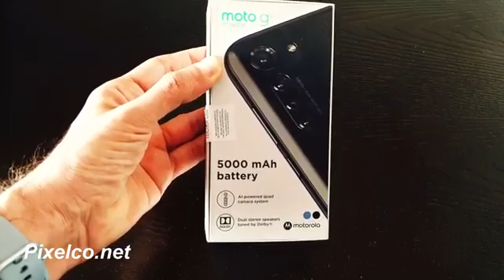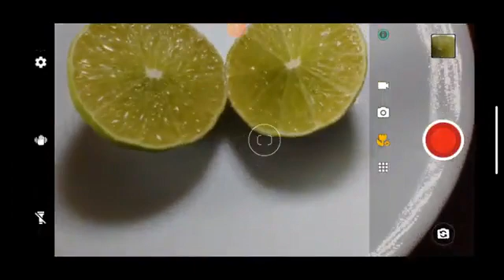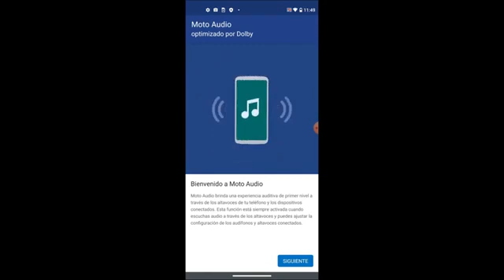En exclusiva Moto G8 Power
Moto G8 Power con sistema de cuatro cámaras y batería de 5000 mAh

Todos los detalles técnicos en:

Información sobre el lanzamiento del
En Colombia está a la venta desde el viernes 14 de
febrero en Claro.
En Europa a la venta desde el 6 de febrero.
En Argentina está previsto el lanzamiento en marzo.
No tenemos otros datos sobre el lanzamiento.
Esta es una nota aclaratoria, que corrige la

información sobre los lanzamientos del
Moto G8 Power que se muestra en el video.

El Moto G8 Power está por salir a la venta en Colombia, que va a ser el primer país en comercializarlo.
El Moto G8 Power destaca por sus cuatros cámaras, entre las que encontramos, macro, ultra y tele, y su batería de 5000 mha.
Un equipo con un acabado muy bonito, pensado para la autonomía.

Moto G8 Power

Google Pixel 4a
Google Pixel 4 XL;
Samsung Galaxy S10 / S10 Plus;
iPhone 11 Pro / Pro Max
Samsung Galaxy Note 20 Ultra
iPhone 11
Samsung Galaxy S20 Ultra
iPhone SE 2020
OnePlus 8 Pro
OnePlus 7 Pro
OnePlus 8
Huawei P40 Pro
LG Velvet;